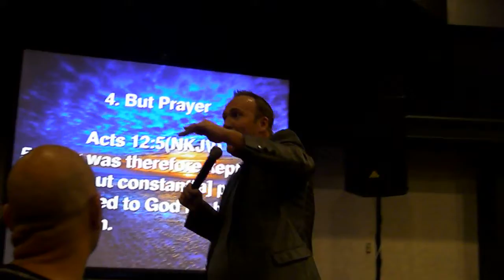Bishop Gregory Myers Jr. Put on your sandals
Destiny Church
393 Bedington Blvd